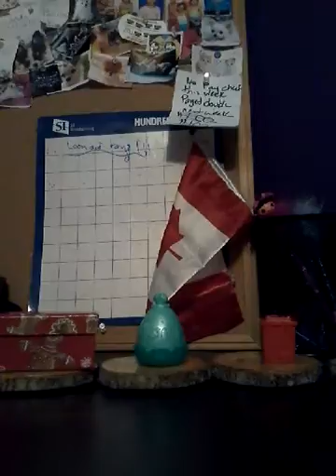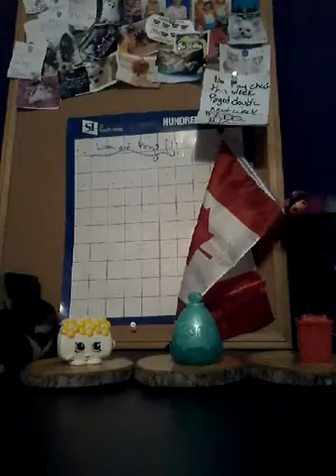Some really cool toys